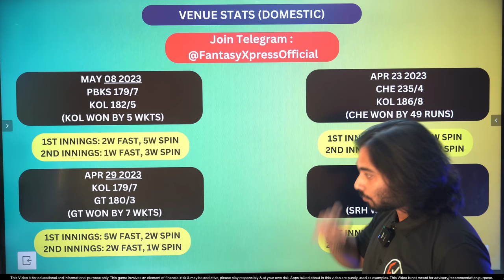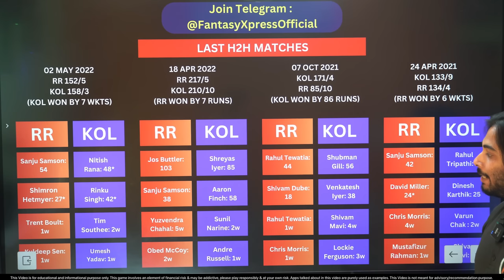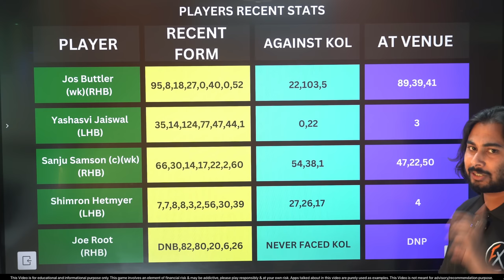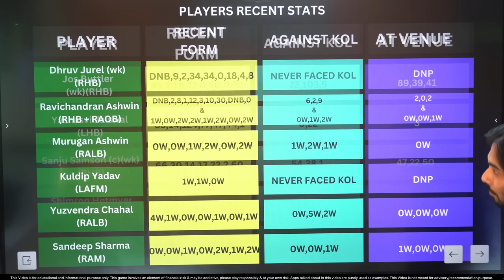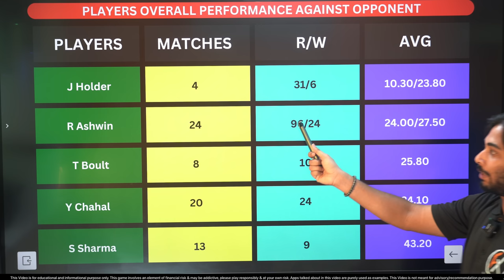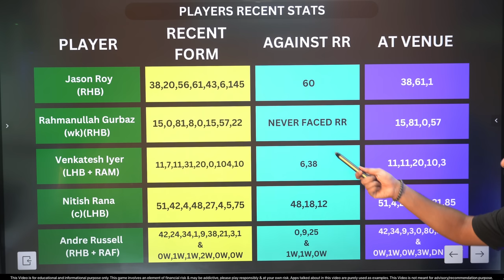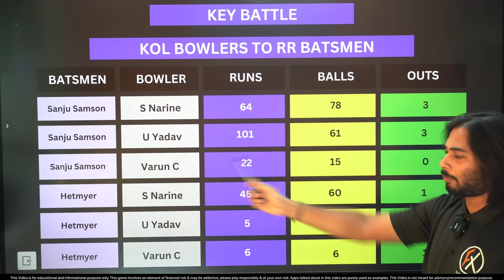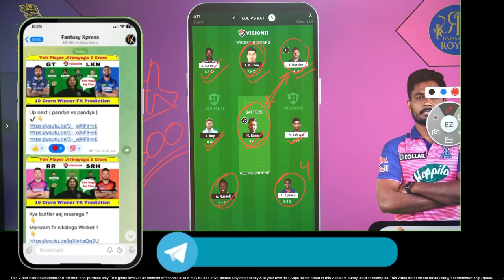Dream 11 Team of Today match,KOL vs RR Dream11 Prediction, Kolkata vs Rajasthan IPL 2023 Match no 56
KOL vs RR dream11, KOL vs RR Dream11 Prediction, Kolkata Knight Riders vs Rajasthan Royals IPL 2023
KOL vs RR Vision11 Prediction, Kolkata Knight Riders vs Rajasthan Royals IPL 2023, KOL vs RR Dream11 IPL , Dream11 , Dream 11,

( 500 Rs Bonus )

Content in this video
guyz in this video we have covered TATA IPL T20 match of KOL vs RR ( IPL T20 Series 2023 ), that is going to held in between Rajasthan Royals IPL Team Against Kolkata Knight Riders IPL Team , We have shown Squads for both the Teams , Also discussed Some most important Wicketkeepers/Batsmen/All-Rounder/Bowlers for this fixture , we had created a 11 Player Fantasy Team on the basis of previous records & players importance in this IPL T20 tournament Match , For full Fantasy Cricket Team & Small League / Grand League Options kindly watch full video, Anurag dwivedi dream11, somesh thakre dream11, fantasy buzz dream11, crickotologic dream11, teams4win, cric11 forecast, vision11 , fantasy cricket guru dream11, fantasy xpress dream11 , dream 11 team of ipl match, indian premier league 2023, KOL vs RR Vision11, KOL vs RR Dream11, KOL vs RR Vision11, KOL vs RR Vision11, Dream 11 Team of Today match

This Video includes :

KOL vs RR Dream 11 Team of today match,
RR vs KOL Dream 11 Team of today match,
Kol vs RR Dream11,
KOL vs RR Dream 11,
KOL vs RR Dream11 Prediction 2023,
KOL vs RR Dream11 Prediction,
KOL vs RR Dream11 Team,
KOL vs RR Dream11 Prediction Today,
KOL vs RR IPL 2023,
RR vs KKR IPL 2023,
KOL vs RR IPL Prediction,
RR vs KOL IPL Prediction,
RR vs KKR IPL Prediction,
Rajasthan Royals vs Kolkata Knight Riders men's IPL 2023,
Rajasthan Royals vs Kolkata Knight Riders IPL live match,
Team Rajasthan Royals vs Team Kolkata Knight Riders dream11 team prediction,
Kolkata Knight Riders vs Rajasthan Royals IPL 2023 Match team news,
Kolkata Knight Riders vs Rajasthan Royals Stats,
Kolkata Knight Riders vs Rajasthan Royals Dream11 Team Prediction,
Kolkata Knight Riders Cricket vs Rajasthan Royals IPL Cricket playing 11,
Kolkata Knight Riders IPL Team vs Rajasthan Royals IPL Team Indian Premiere League,
Kolkata Knight Riders vs Rajasthan Royals IPL 2023,
Fantasy Xpress youtube channel,
Fantasy Cricket Guru youtube channel,
Player Battle for RR vs KOL Match IPL,
56th match of IPL 2023,
Indian Premier League 56th Match,
Kolkata Knight Riders vs Rajasthan Royals IPL match today,
Kolkata Knight Riders vs Rajasthan Royals Kings 2023 live match,
Team Rajasthan Royals vs Team Kolkata Knight Riders IPL dream11 team prediction,
Kolkata Knight Riders vs Rajasthan Royals Dream11 Tata IPL 2023,
Kolkata Knight Riders vs Rajasthan Royals IPL 2023 Stats,
Kolkata Knight Riders vs Rajasthan Royals IPL Dream11 Team Prediction,
Kolkata Knight Riders vs Rajasthan Royals 56th match of IPL 2023,
Tata IPL Dream11 Team of Today match,
Kolkata Knight Riders Cricket vs Rajasthan Royals Cricket IPL 2023,
Kolkata Knight Riders vs Rajasthan Royals IPL Pitch Report & Playing 11,
Dream11 FantasyXpress youtube channel,
Player Battle for KOL vs RR Match of IPL 2023,
RR vs KOL 56th match of IPL 2023 match preview,
KOL vs RR Indian Premier league 56th Match,
RR vs KOL Indian Premier league 56th Match,